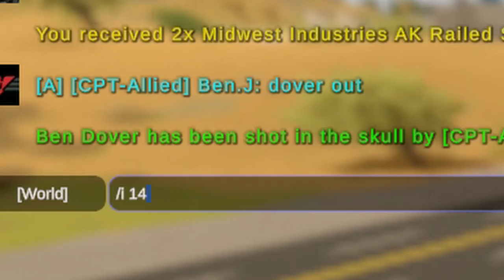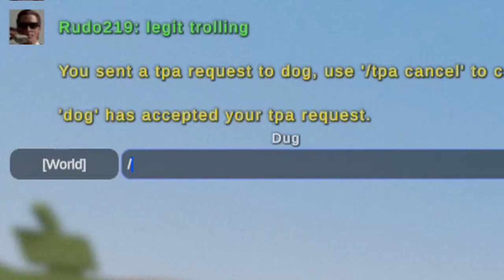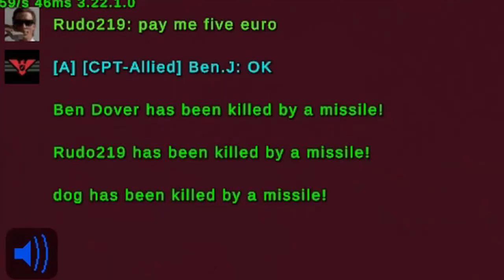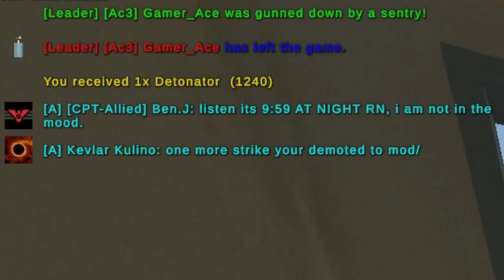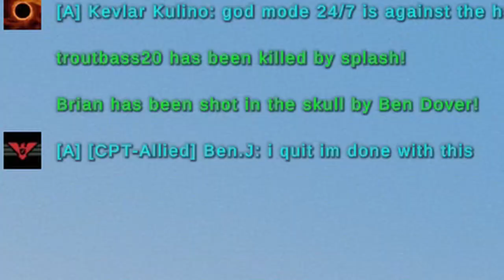Unturned's Worst Admin 3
Today me and dug get to experience Unturned admin abuse, then we get the admin punished. Another DOLT

Join my Unturned Server!
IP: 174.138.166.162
PORT: 29265

(dislikes: 5)